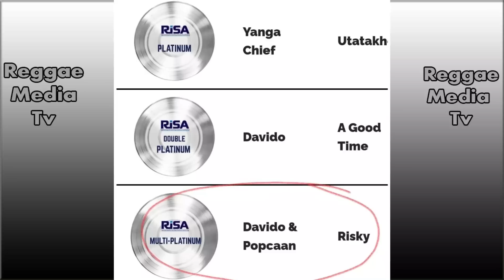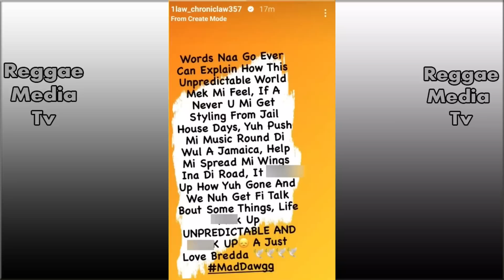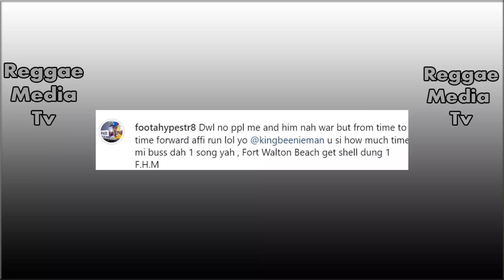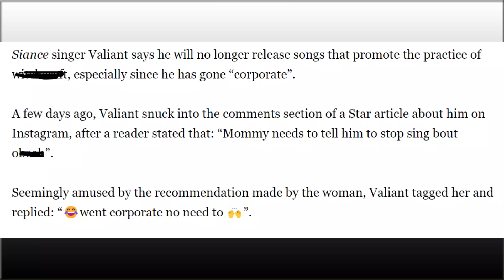Top Artist D£AD! Valiant Run From OB£AH Afta Romeich Deal! Squash React To Mad Daag Mvrda! Popcaan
Siance singer Valiant says he will no longer release songs that promote the practice of w!tchcr@ft,  especially since he has gone “corporate”.

Upcoming dancehall artiste Mad Daag6ixx is reported to be one of the three men who was found a few days ago in Mount Zion, St. James. The deejay who hails from Mobay is best known for songs with Dancehall artistes Squash, Daddy1 and Chronic Law.